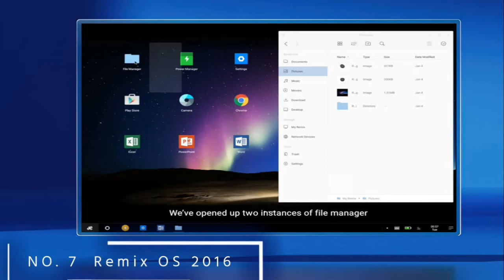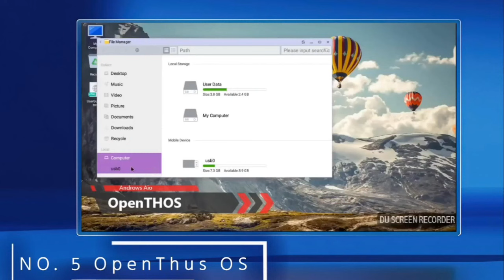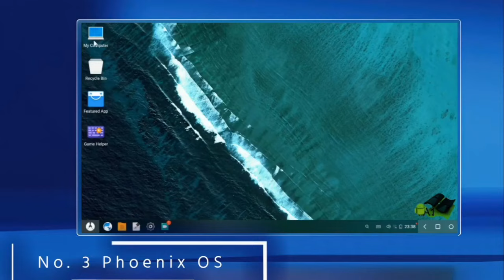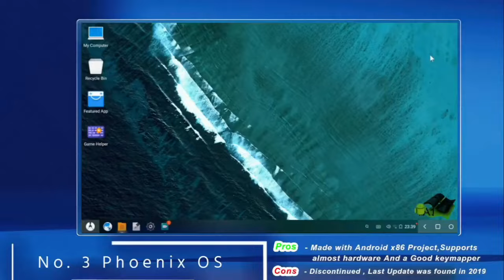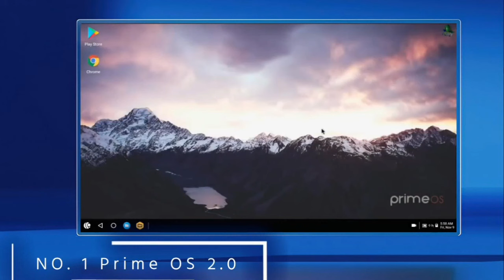Top 8 Android x86 Operating System 2023 For PC/Laptops | Which One Can Turn Your Old PC To New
Top 8 Android Operating System 2022 For PC   Laptops Run on Old PC or Laptop smoothly with lag issue and 60fps and Mouse and Keyboard support for gaming.